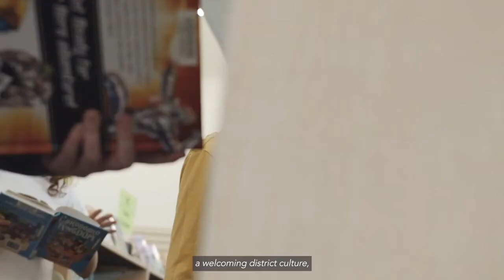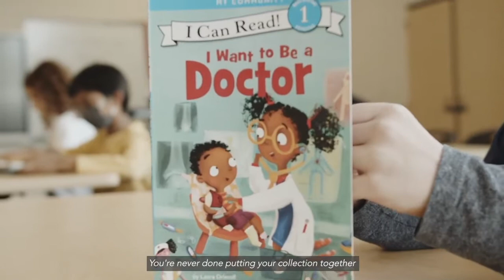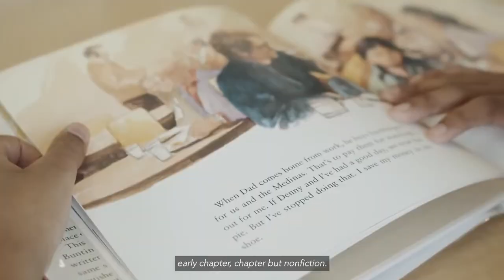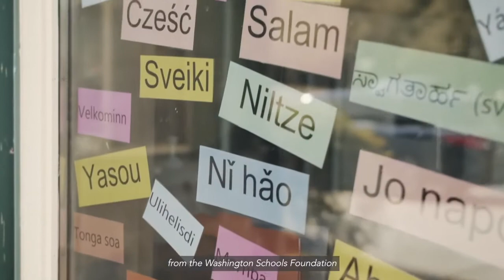2022 Be The Bridge: Inclusive Libraries